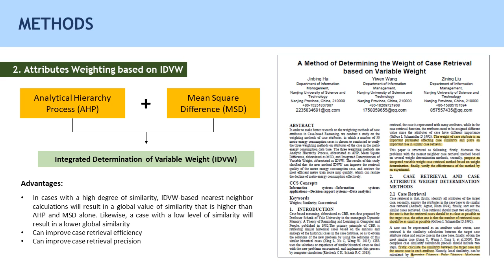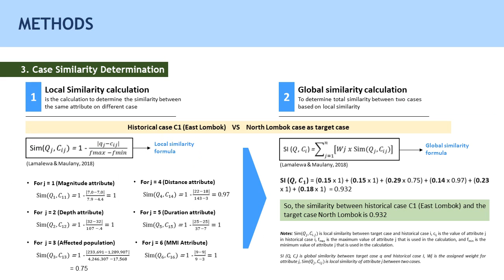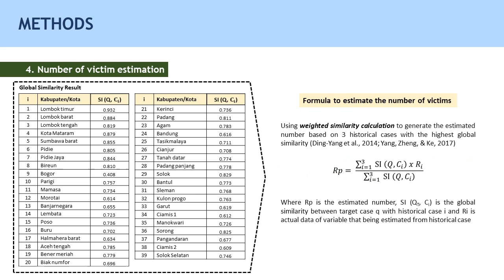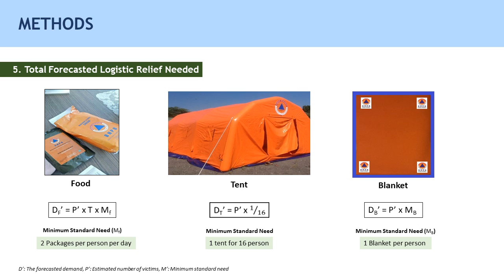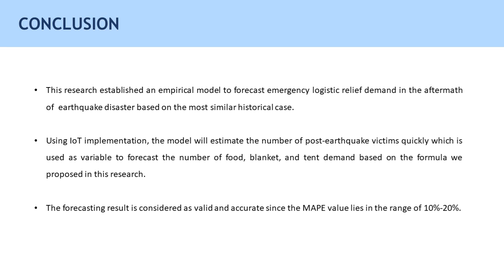142-M Dachyar-Rapid Decision Model of Disaster Relief Logistic Based on IoT Data Analytic